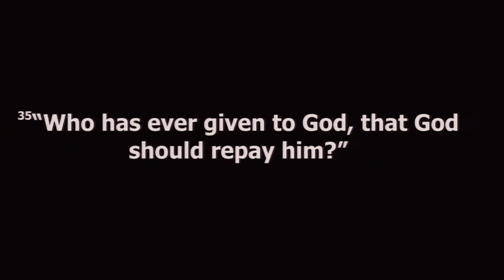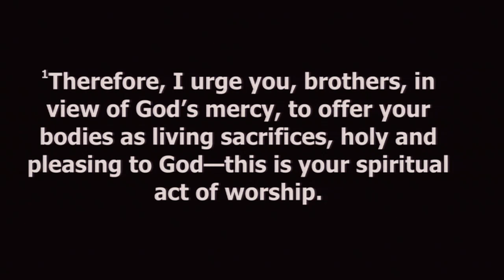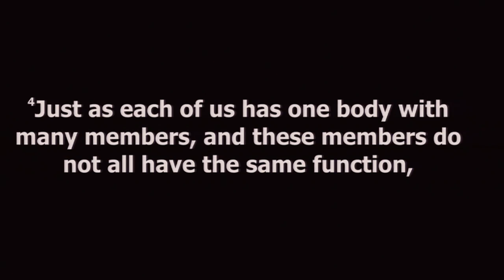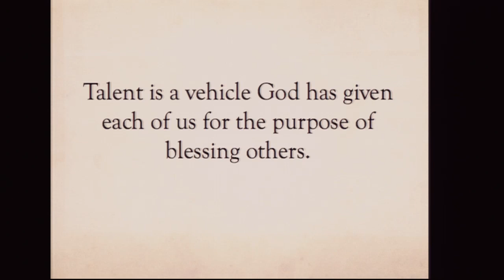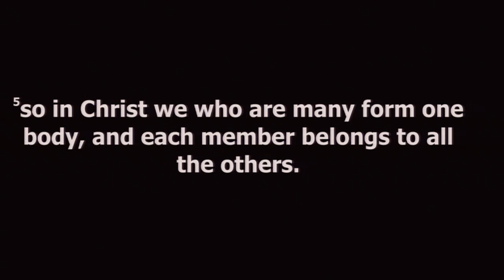Stewardship: Honoring God with our Talent - Pastor Tobey Hall, August 14 2011